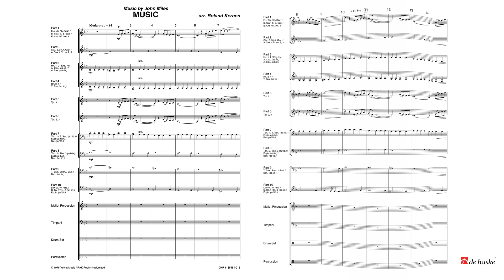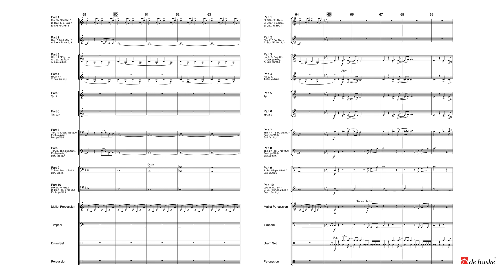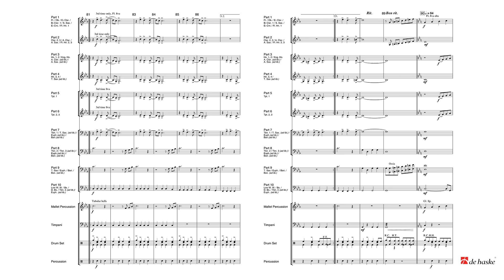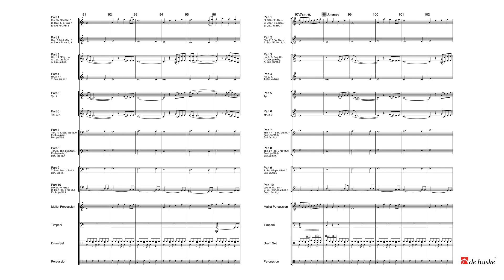Music – John Miles, arr. by Roland Kernen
De Haske Easy Band Series Grade 2 – Duration: 05:30

In his most famous number, Music, an ode to music, John Miles managed to pack in lots of different musical aspects and elements: rhythmically from slow to fast; dynamically from quiet to loud; and in the instrumentation between strings and rock band, he shows just what goes to make a piece of music and why it is that he loves this art form so much. This arrangement for a 10-part variable ensemble allows even musicians who don’t have huge amounts of experience to discover and show their own passion for music.
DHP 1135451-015